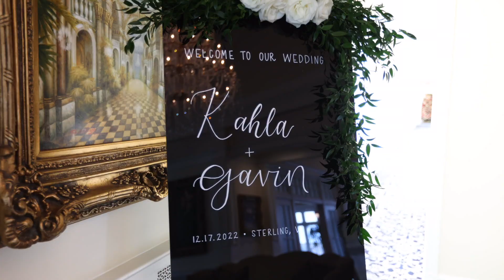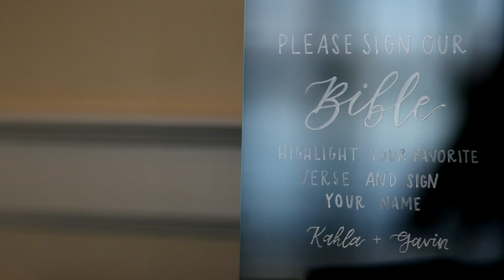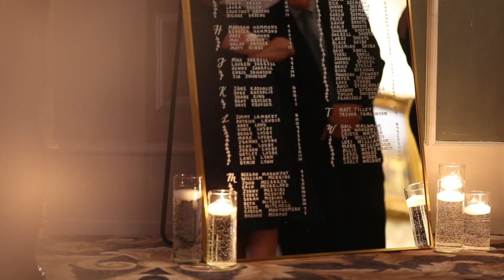Major League Baseball Player & Star Soccer Bride | Trump Golf Club DC Wedding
Our last 2022 wedding went out with a bang!

Two star athletes, faith, and a perfect match made up for a beautiful winter wedding with their closest friends and family in attendance.

So thankful to have been the one to capture their amazing day!

Congrats again @ksheets14 @gsheets24

Venue: @trumpgolfdc
Planner: @jordanvonlange
Videography: @paulkwakfilms
Photography: @carl_elixir_photography
Florals: @ricksflowersllc
Hair & Makeup: @brushedbeautyllc_
Calligraphy & Signage: @thecraftydesigns
Cake: @cakebyjason
Dress: @elegancebyroyatysons @martinalianabridal
Tux: @tuxedo_house
Photobooth: @mavishspin